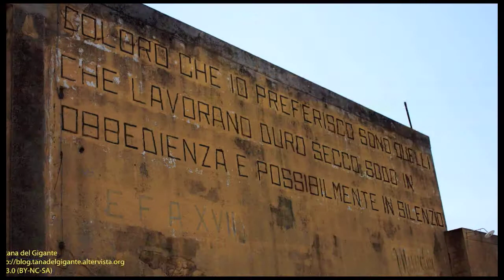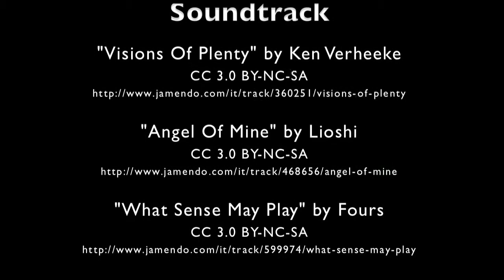Eja! - Sardegna 2013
Rilasciato sotto licenza Creative Commons 3.0 (BY-NC-SA).

Soundtrack:
- "Visions Of Plenty" by Ken Verheeke
  CC 3.0 BY-NC-SA
- "Angel Of Mine" by Lioshi
  CC 3.0 BY-NC-SA
- "What Sense May Play" by Fours
  CC 3.0 BY-NC-SA